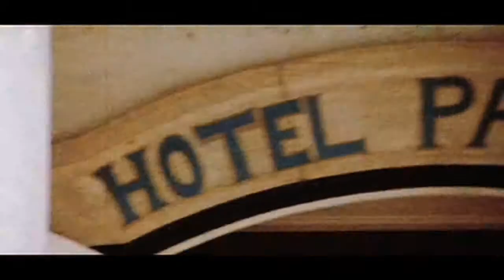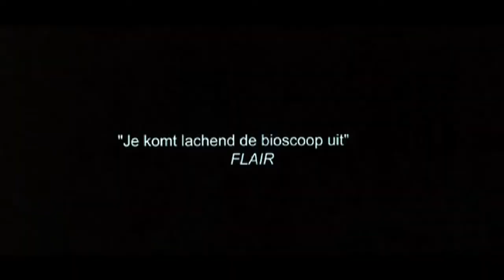2001 Zus & Zo Official Trailer 1 Filmprodukties de Luwte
2001 Zus & Zo

Production: Filmprodukties de Luwte
Director:  Paula van der Oest
Cast:Sylvia Poorta ... Michelle
Anneke Blok ... Wanda
Monic Hendrickx ... Sonja